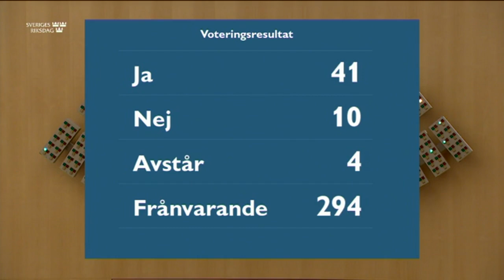Beslut 21 oktober 2020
Beslut
Beslut
Utlåtande 2020/21:NU8